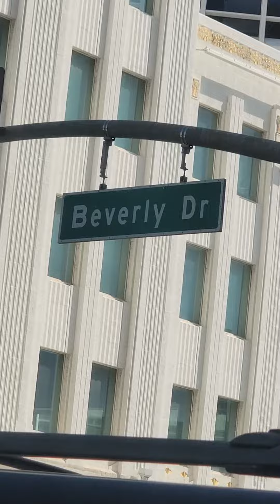Rodeo Dr Hollywood California @ 08/27/2022 walk of fame Stars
Hollywood California 08/27/2022